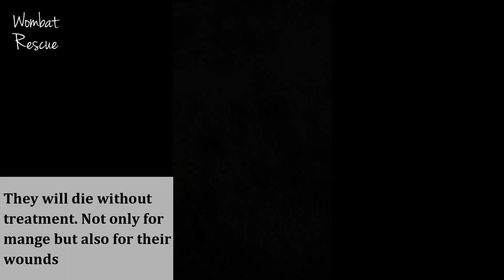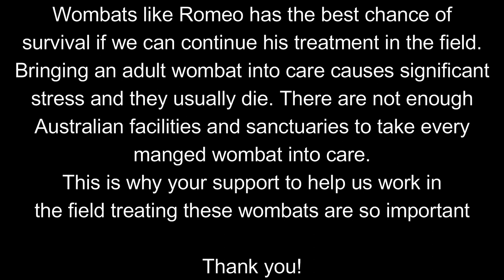GlobalGiving update 3: Wombat Romeo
Romeo is a wild wombat that was reported to Wombat Rescue in 2021. He was spotted grazing quietly near the Murrubmidgee river outside of Canberra, Australia but was suffering from severe sarcoptic mange.
Without any intervention Romeo would face months of agony and suffering and eventual but certain death. Mange is a killer and wombats do not survive once they have contracted the skin disease caused by parasitic mites
Romeo received multiple treatment and started showing signs of recovery. He started losing the mange plaques gradually and where there was raw skin we treated that with Cetrigen to keep it covered and deter flies. Eventually we saw new pink skin and a soft layer of new fur growing